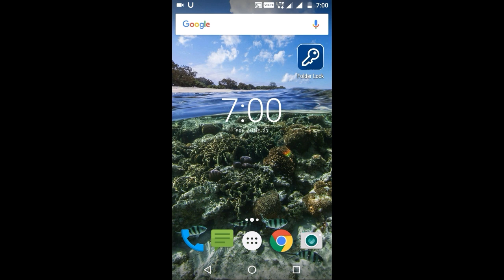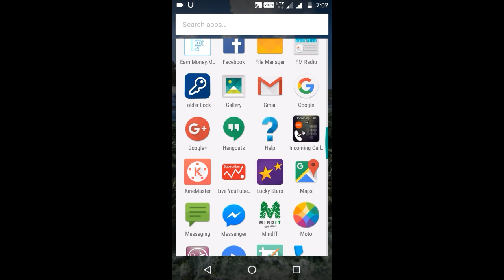youtube video #-wgtlYDKias